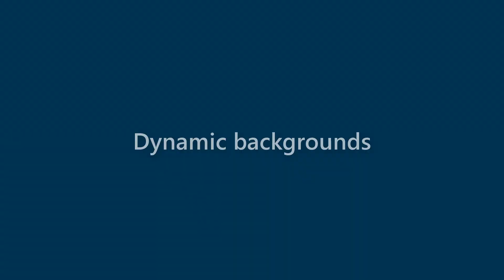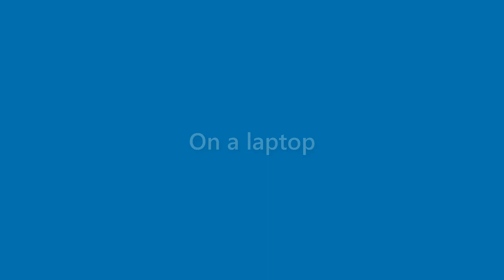Bertha Clemons - appearance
Name Look - Bertha Clemons - appearance. In this video we present "Bertha Clemons" name look and feel in various scenarios.
This video will cover:
How does "Bertha Clemons" look as a personal letterhead?
How does "Bertha Clemons" look on a business card?
How does "Bertha Clemons" look on a computer/laptop screen?
How does "Bertha Clemons" look with different background colors?
How does "Bertha Clemons" look with various fonts?